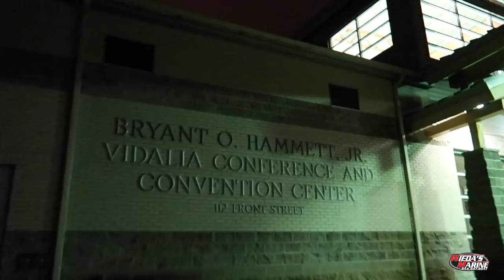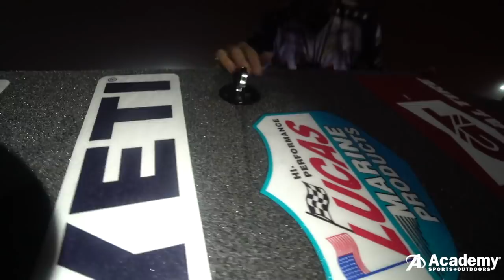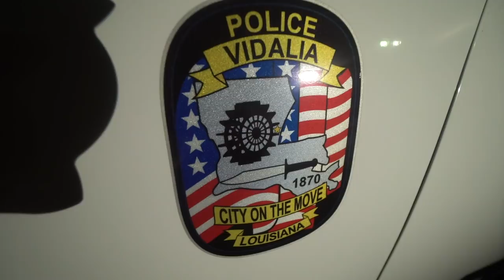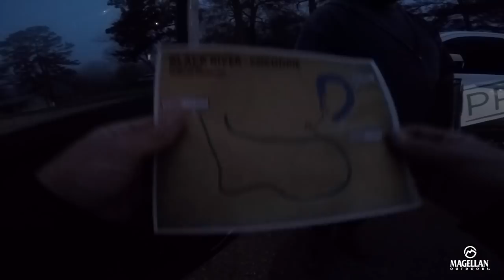UNREAL! Bass Fishing General Tire World Championship. Can I WIN?!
2019 General Tire Major League Fishing World Championship Day 2 and 3. I go into day 2 with a little bit of a lead over the next competitors but we are headed to a completely new random lake around Vidalia, Louisiana. The third day, the elimination round throws a curveball at us. We go BACK to Lake Bruin AGAIN and it sets up for an interesting day on the water! Hope you enjoy.

USB-C Port and Card Reader
Editing Software
Rugged Mobile Hard Drive
MicroSD Memory Card
Main Camera, Sony A7S ii
Main Lens
Wide Angle Lens
Long Lens
Adapter for Long Lens
ND Filter
Mic for A7S
Tripod for Main Camera
GoPro Hero 7
GoPro Mic Adapter
GoPro Performance Chest Mount
Light Pole GoPro Charging Post Mount

Featured in “The Weight”, a series following Dustin Connell and I through the first year ever of the Major League Fishing Bass Pro Tour filmed and edited by Wes & Bryant

world championship, bass fishing, fishing, jacob wheeler fishing, jacob wheeler rods, fishing world championship, major league fishing 2019, 2019 louisiana, 2019 General Tire World Championship